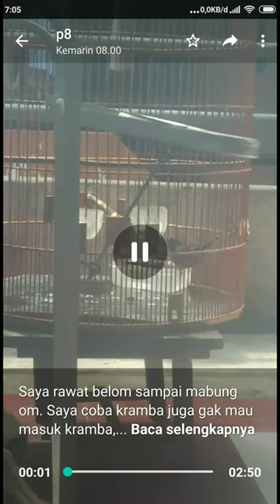CARA ampuh MENJINAKKAN mb MUDA HUTAN - AUTO SEGERA!!